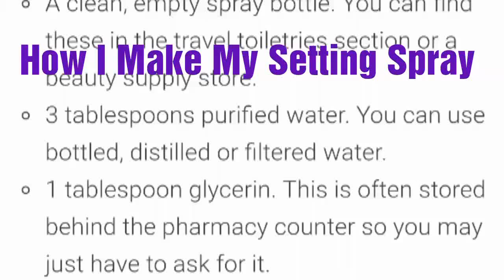DIY SETTING SPRAY :: LionessBeautyBlog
This is not an original recipe of mine.